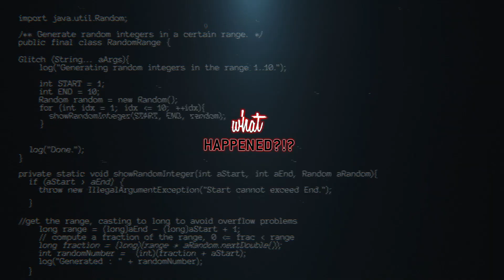ANDI MACK 3x12 Recap: Jonah's Wish FINALLY Revealed & Ex Drama | 3x13 Promo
Andi Mack 3x12 - Season 3 Episode 12 "The Ex Factor" Recap/Reaction - On this week's AndiMack edition of WhatHappened, Andi finally reveals Jonah's lantern wish when he and Amber start acting suspicious. Plus, Bowie gets a visit from his (evil) ex Miranda and her daughter Morgan.

Follow Lisa!